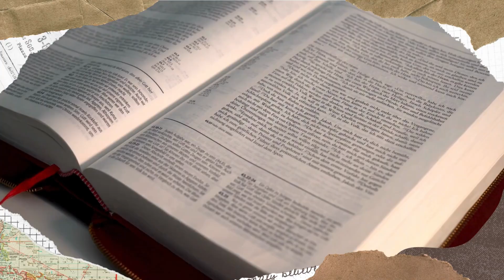Топ 10 католических молитв